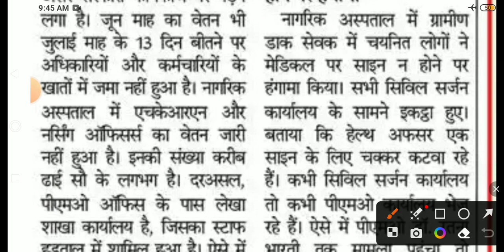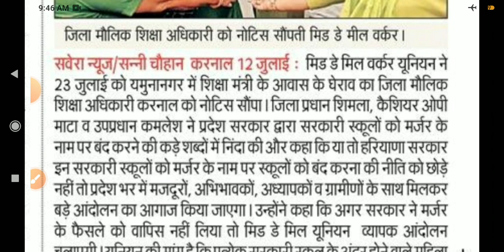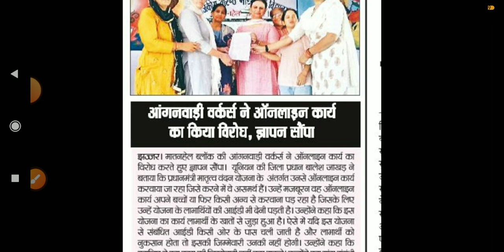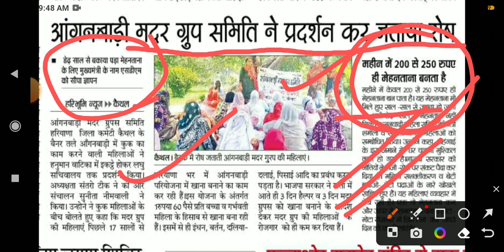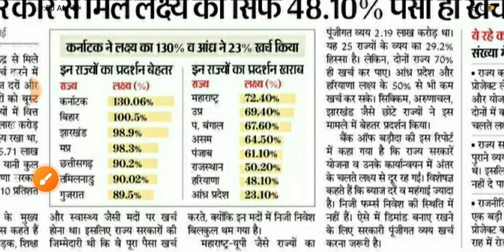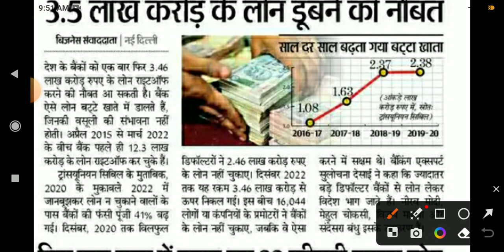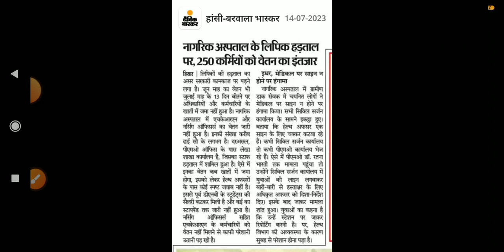कच्चे कर्मचारी खबरें हरियाणा 14 जुलाई 2023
kaushal vikas Yojana haryana
outsourcing Employees salary update
hkrnl salary update